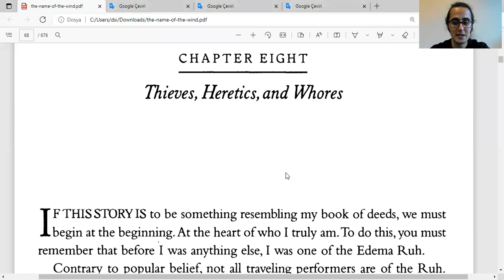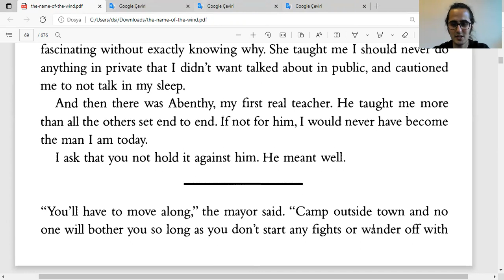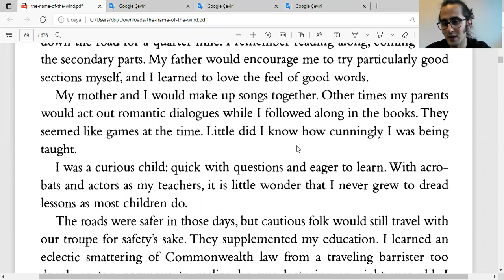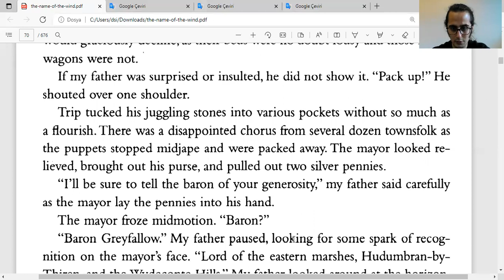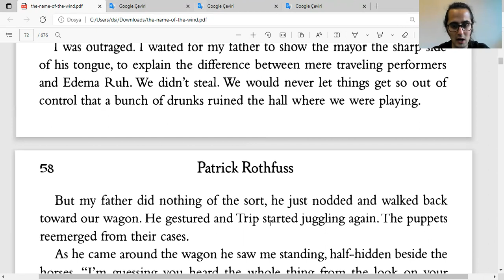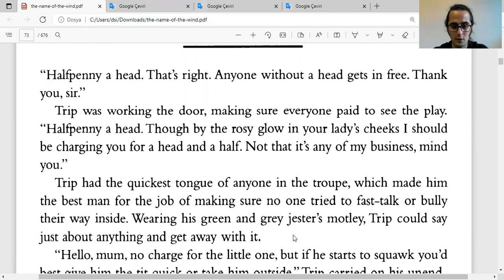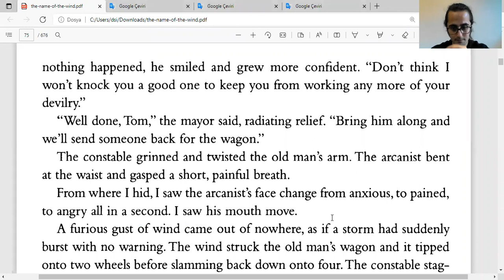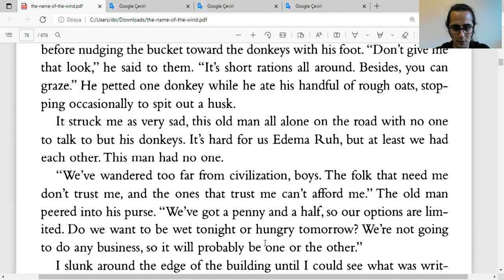İngilizce Rüzgârın Adı Okuyorum - Kral Katili Güncesi, Kitap 1, by P Rothfuss - Chapter 8, Part a/b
16 kitap, 30'dan fazla çizgi roman okudum bile! Sayfayı ziyaret edin---

Rüzgârın Adı - Kral Katili Güncesi, Kitap 1, Chapter 8, Part a/b: Thieves, Heretics, and Whores

by Patrick Rothfuss - the Name of the Wind, Kingkiller Chronicles

İngilizce İncil (Eski Ahit [Tevrat + Zebur] + Yeni Ahit) okurken İngilizce'nizi geliştiriyorsunuz.

İngilizce SuperCarlinBrothers, Captured in Words, vb. izlemek iyi bir fikir olabilir.

ingilizce
boğaziçi ingilizce
boğaziçi hazırlık
hazırlık boğaziçi
boğaziçi proficiency
proficiency boğaziçi
proficiency
büept
buept
yadyok
bogazici ingilizce
bogazici hazirlik
hazirlik bogazici
bogazici proficiency
proficiency bogazici
boun
boun ingilizce
boun hazırlık
boun hazirlik
boun proficiency
boğaziçi
odtü ingilizce
odtü hazırlık
odtu ingilizce
odtu hazirlik
koç ingilizce
koç hazırlık
koc ingilizce
koc hazirlik
bilkent ingilizce
bilkent hazırlık
bilkent hazirlik
tobb ingilizce
tobb hazırlık
tobb hazirlik
itü ingilizce
itü hazırlık
itu ingilizce
itu hazirlik
özü ingilizce
özü hazırlık
ozu ingilizce
ozu hazirlik
Sabancı İngilizce
Sabancı Hazırlık
Sabanci İngilizce
Sabanci Hazirlik
gerçek ingilizce
gerçek fucking ingilizce
oku
okumak
okuyorum
kitap
kitap okumak
kitap okuyorum
ingilizce kitap
kvothe